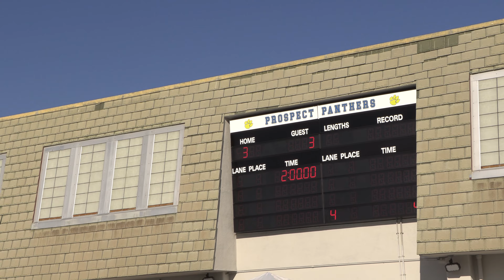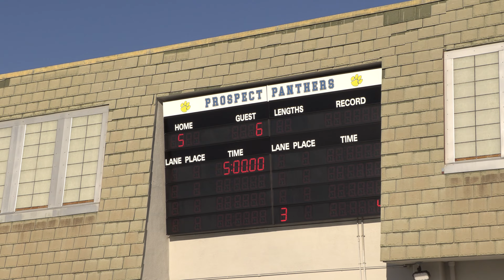VG Prospect vs American (White) 2023 09 07